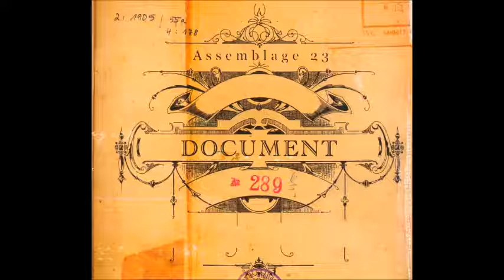Assemblage 23 - Document (Schreibgeschutzt Remix)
Track #6 from the remix album: Document (2002)